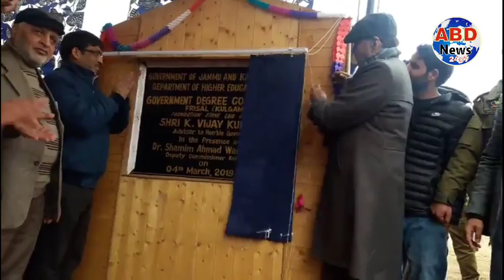Advisor Kumar lays foundation of New GDC at Frisal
Kulgam, March 04: Advisor to Governor, K Vijay Kumar today laid foundation stone of new Government Degree College at frisal in Homshalibug constituency of kulgam district.

     Speaking on the occasion, the Advisor said that the Government has already initiated several measures for strengthening of the educational infra in the State, so that people living in different areas get quality educational facilities within their catchment areas.
He also said that the work on  the projects will be started immediately so that people will benefited  from it at the earliest. These institution will be a milestone in further strengthening the higher education status of the area He added.
     Pertinently land plot of 63 kanals  have been allotted for the college and will benifit people of the area especially student community.

  Welcoming the government decision of establishing  Degree College at frisal a huge gathering of people present here  expressed gratitude towards the Governor Administration for resolving their long pending demand.

       The people of the area also demanded  upgradation of hospital in Frisal to strengthen healthcare in the area.

     additional deputy commissioner kulgam, Additional Superintendent Of Police, Principal Goverment Degree college kulgam, Exen R&B and other officials were present on the occassion. Besides a large number of students were also present on the occasion.